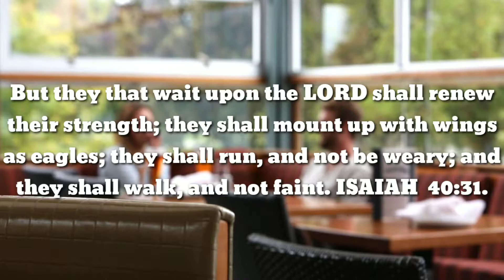Let Go And Let God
Many times we try all our endeavor to fix our relationship with others or our spouse but to no avail it continues to fall apart when you really try your very best to let it work but the best thing you got to do sometimes is the hardest thing you'll ever done and that is to stop wasting time mending broken people and broken relationships that weren't meant to be .
Also stop breathing life in to dead situations and dead relationships because you're not God.
Just let go and let God handle it

Add me on Snapchat! Username: luvvkboo